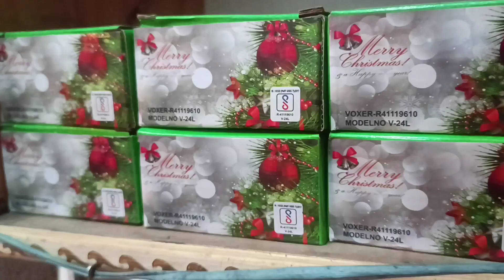Ekebare Komdamot Diwali Light// Diwali light testing//Unique and Amazing diwali light.